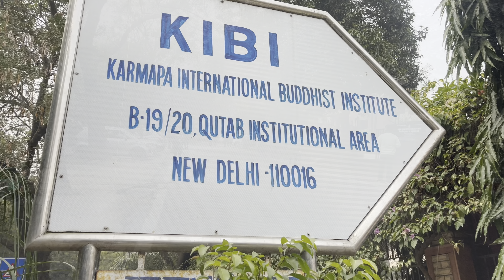Vlog 2.0 | 2024 | Picnic in Delhi 🧺🌱🏖️ | Exploring and Hospital Ke Chakkar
Musician: BDKSonic
Musician: David Godfrey